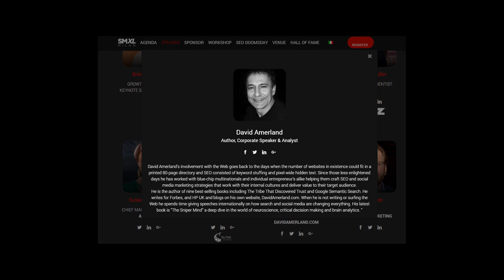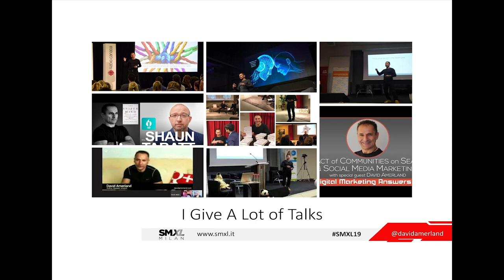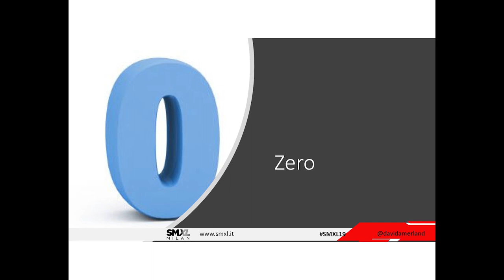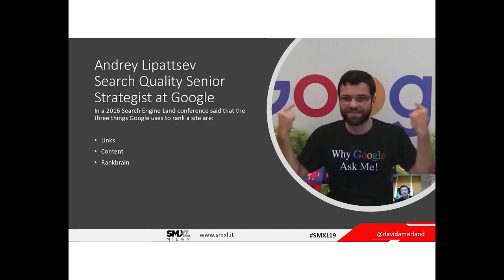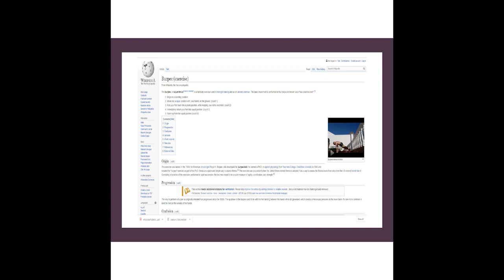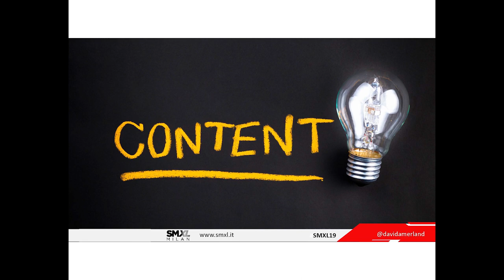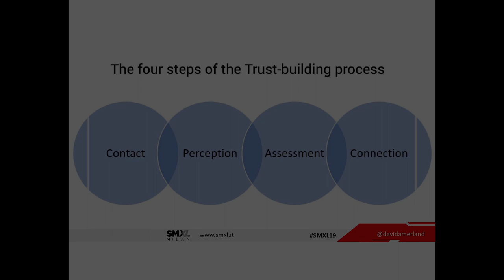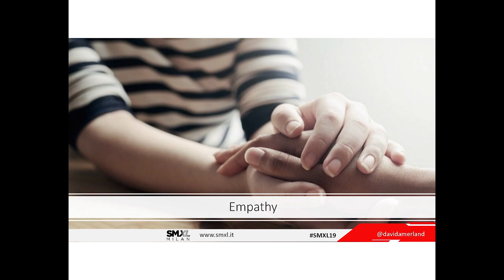SMXL 2019 Milan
My presentation at the SMXL19 Conference in Milan was on Link Building. I should note that in all the thousands of talks, interviews and keynotes I've given over the last ten years,I've never talked about link building for a reason.

As you might expect my approach to it is not what you might think.